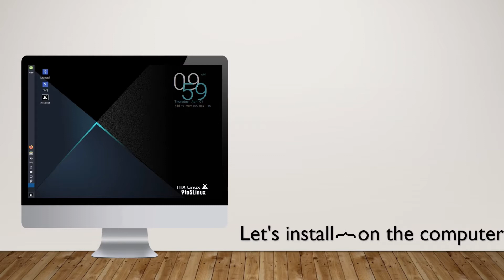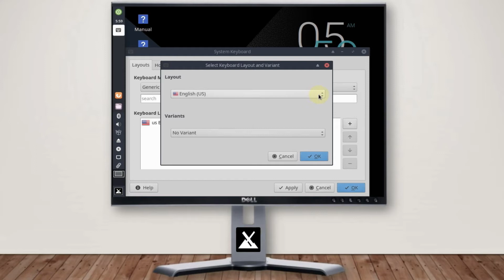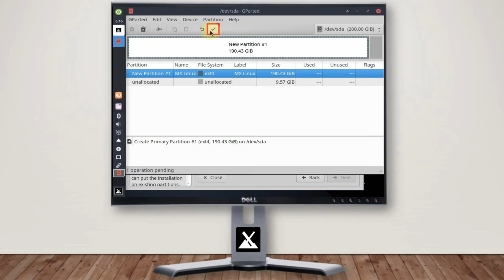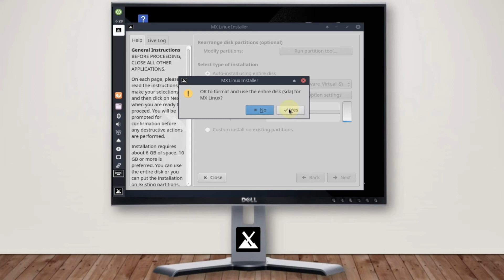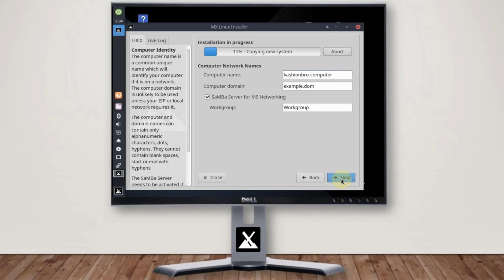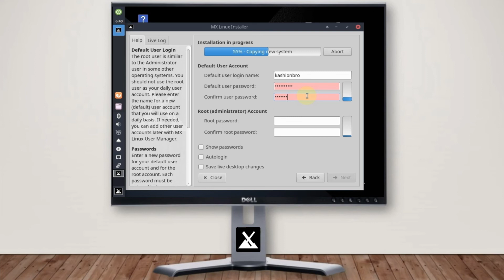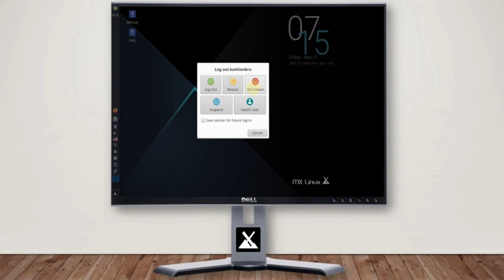Let's install Linux lite on the Computer | KaShioN bRO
Linux lite System Requirements:

                   *CPU: 1.5 GHz processor
                   *RAM: 1024MB ram
                   *STORAGE: 20gb
                   *RESOLUTION: VGA, DVI or HDMI screen 1366x768

About Linux lite,
                             Linux Lite is a beginner-friendly Linux distribution based on Ubuntu's long-term support (LTS) release and featuring the Xfce desktop. Linux Lite primarily targets Windows users. It aims to provide a complete set of applications to assist users with their everyday computing needs, including a full office suite, media players and other essential daily software.